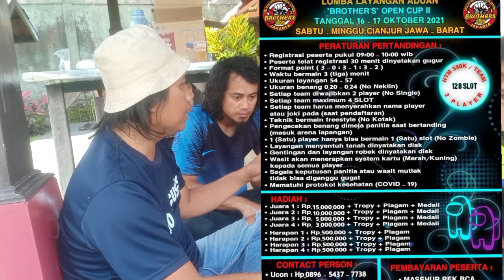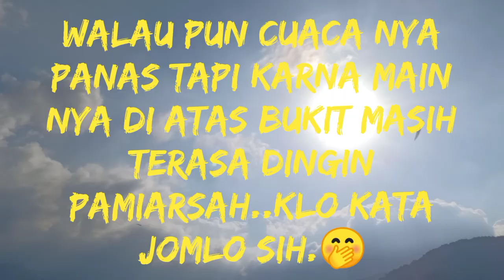LOMBA LAYANGAN ADUAN CIANJUR|| PENGUNDIAN TURNAMENT "RAJAWALI CUP" EDISI KE DUA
proses pengundian turnament layangan rajawali cup edisi ke dua ini akan di laksanakan pada hari Sabtu dan Minggu tgl 25 26 bulan September 2021, mudah mudahan saja apa yang di rencanakan akan di beri kelancaran dan di mudah kan segala nya amiiiin.satu Cianjur just for fun lomba layanganaduan